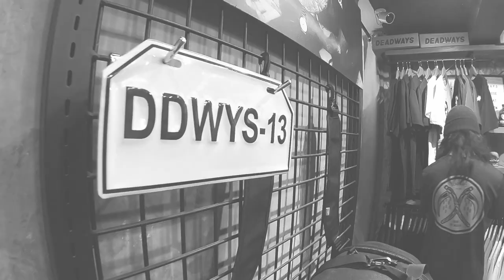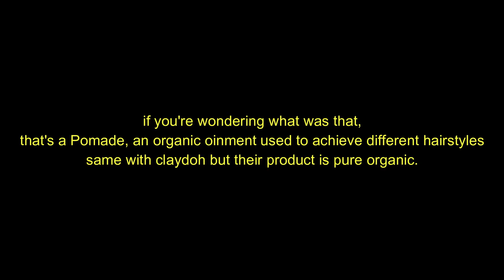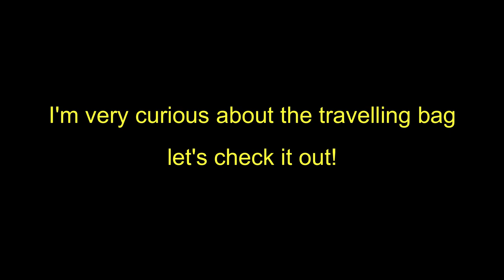Visiting Deadways here in Cebu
Shop Location: 271-A Rahmann , Gorordo Avenue., Cebu City PH
PACIFIC ORIGINALS
DEADWAYS